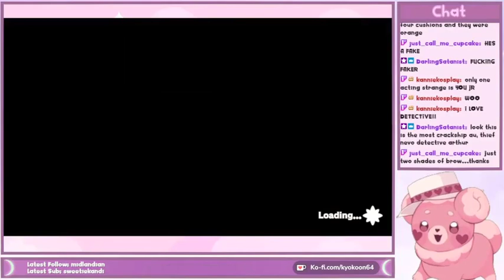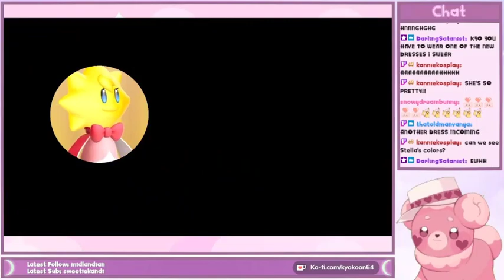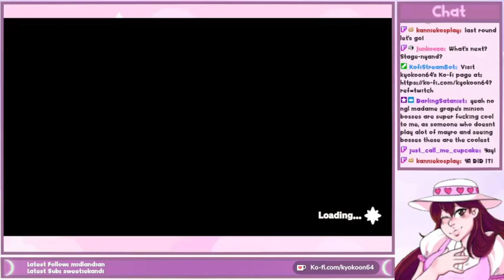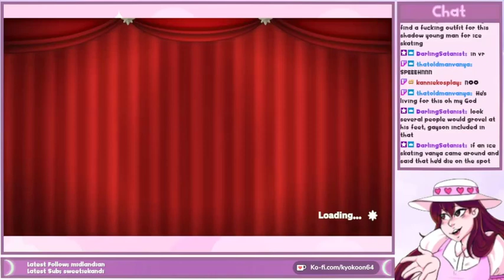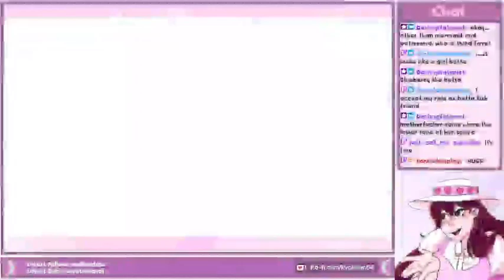Let's Stream!: Princess Peach Showtime (Part 4)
With the newest addition to the Princess Pech catalog, I take a go through with my favorite girl to save the day! Thanks to Gayson for buying the full game, and now it's showtime!

thumbnail art by Gayson56